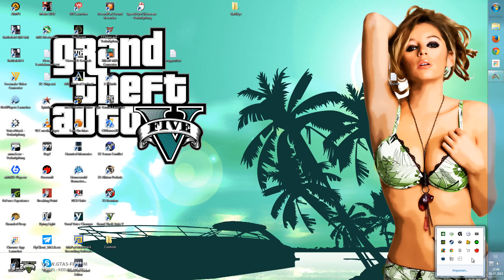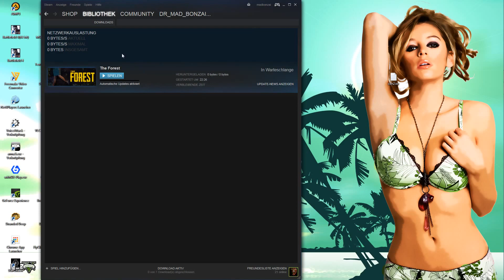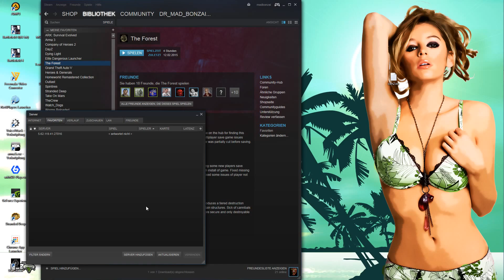ARK: Survival Evolved #17 ABO Spezial~Versuchter Raid~ Let´s Play auf dem Beam-Server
~ Let´s Play ~ ARK: Survival Evolved #17 ABO Spezial~Versuchter Raid

«LET'S PLAY ARK»
Kommentiertes Überleben von mir (Dr_Mad_Bonzai) und Freunden...^^